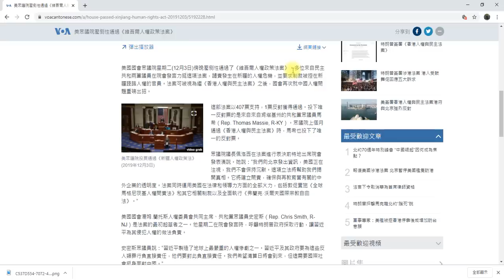中共反制踩屎☠👉美帝即時作出反應示範如何反制💪2019_12_5